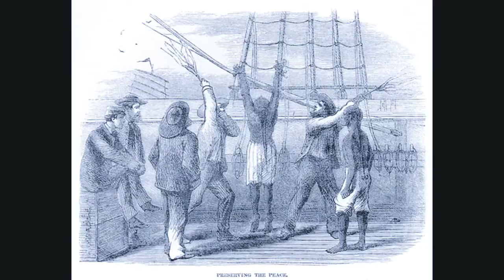Sea Shanty Santa Anna The Exmouth Shanty Men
Santa Anna Sea Shanty -
 (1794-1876). Antonio López de Santa Anna Pérez de Lebrón, soldier and five-time president of Mexico
Supported by Shantymen of Devon Facebook Group and Brian of Holcombe Youtube Channel:
Enjoy. and sing Sea Shanties

Many shanties about Santa Anna clearly refer to incidents in the life of the Mexican general. I suspect therefore that the sailors having had old songs passed down without full understanding of them, adapted the tunes and some of the words - or what they understood the words to be - to events of their own times. Most of the references reverse actual history vis a vis the victors in the conflicts between Mexico and Texas and the USA. Being British shanties, and the British sentiment in the mid 19th century being still firmly against the rebellious former colonies, this is understandable.